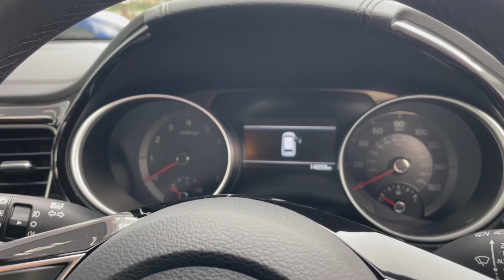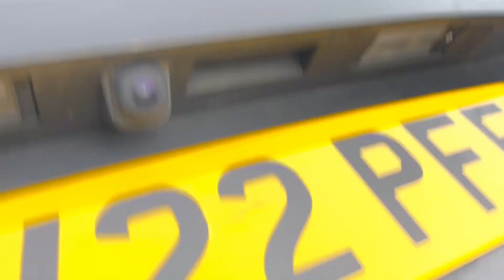KIA CEED SPORTSWAGON '3' (2022) - RV22 PFE